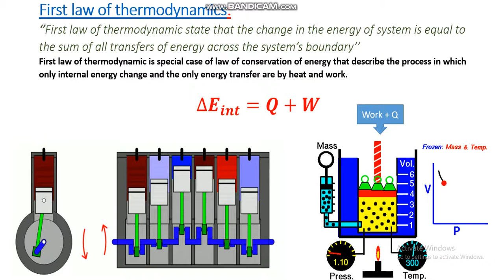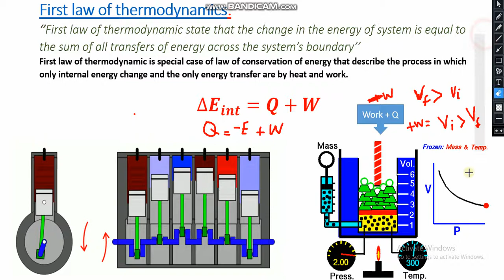First law of thermodynamic with examples